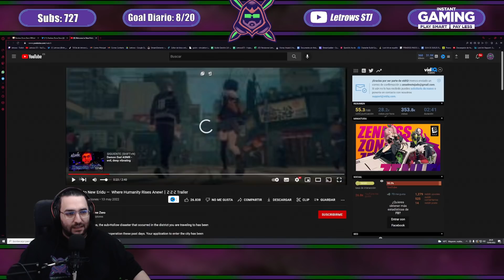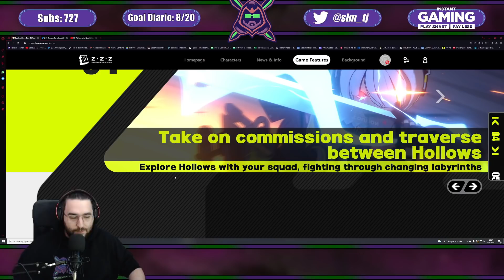¿Qué sabemos de ZENLESS ZONE ZERO? ¡El nuevo ROGUELIKE de Hoyoverse!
En este vídeo os doy mi primera opinión del próximo RPG de Hoyoverse. Parece que el juego, con un diseño de zonas y personajes entre Genshin Impact y Honkai Impact 3, será un Roguelike. Podemos también asumir, siendo F2P (free to play) y jugable en teléfonos y PC (pendiente de anuncio en consolas) que será un gacha.

Tenía pendiente subiros este y otro vídeo, pero este fin de semana no pude. Mañana os traigo el vídeo con mi opinión sobre Heizou y qué podemos esperar de él. ¡Se viene la Beta de la 2.8 en breves, ya volvemos a la carga!